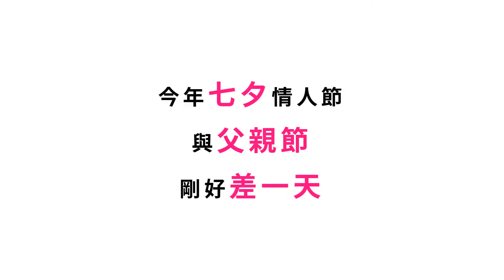《最佳禮物》妻繫情人節篇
一年一度的七夕情人節來嘍💕
警廣順勢推出特別企劃【最佳禮物】🎁
這對鶼鰈情深的夫婦，彼此最想要什麼禮物呢？🎀
讓我們來一睹為快！
祝大家妻繫(七夕)情人節快樂